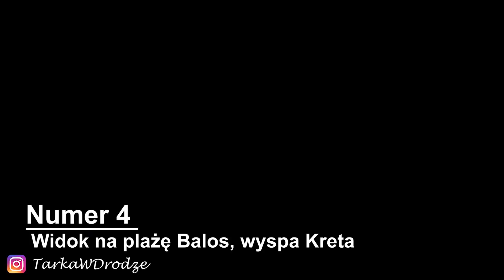Najpiękniejsze miejsca w Grecji z Oszałamiającym Widokiem.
Widoki Grecji na Wyciągnięcie Ręki- 10 miejsc, które musisz zobaczyć.
Grecja to niesamowity kraj, pełen atrakcji, pięknych plaż, nieziemkich krajobrazów, historii, uśmiechnietych ludzi, pysznego jedzenia, które ze szklaneczką lokalnego wina nad brzegiem morza smakuje jak kawałek raju.

To również punkty widokowe, któe zapierają dech w piersi, a w tym filmiku przedstawie Wam ranking moich ukochanych miejsc, z któych moża podziwiać bezsprzeczne piękne tego kraju.
00:00 wstęp
00:29 miasteczko Chora Ios
01:48 punkt widokowy na wodospad Abas, Kreta
03:05 ruiny zamku Navarino, Peloponez
03:54 wzgrze Lycabettus, Ateny
04:35 widok na plażę Myrtos, Kefalonia
05:23 punkt widokowy Beloi na wąwóz Vikos
06:23 widok na plaże Balos Kreta
07:18 widok na kalderę Santorini
08:53 Meteory
10:12 widok na zatoke wraku Zakynyhos